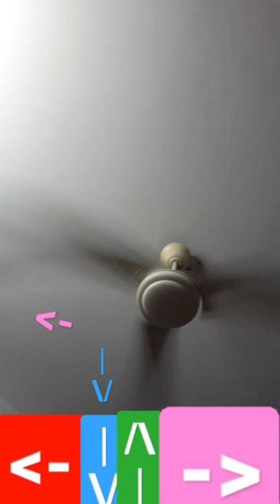fnf tabi my battle with no background,fnf#shorts#tabi#my#battle#fnftabi mods